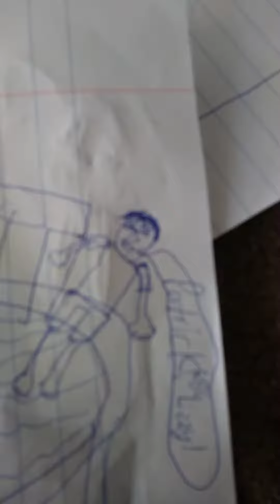Annoying Tim Parody Annoying Orange(1)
Tim as Himself
Lizzy
Pat as Himself